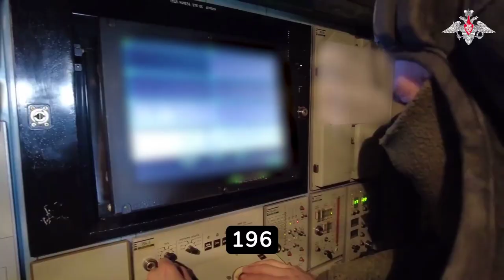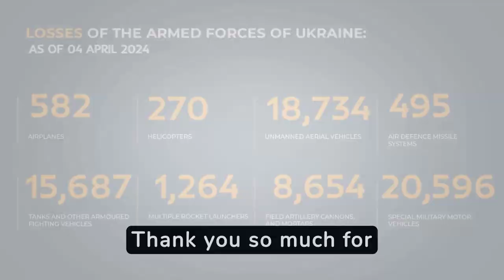AUC3I - Daily Briefing 04-04-2024 On the WAR in Ukraine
The briefing on the progress of the special military operation on the 4th of April 2024 is:

Continued Engagement: The Russian Armed Forces persist in their special military operation across multiple fronts.

Kupyansk Direction: Russian forces improved their front-line positions and engaged Ukrainian military units, reporting significant Ukrainian losses in terms of troops and vehicles.

Donetsk Direction: Russian units achieved more advantageous positions, inflicting heavy losses on Ukrainian forces, including the destruction of vehicles, artillery systems, and ammunition depots.

Avdeyevka Direction: The situation along the front line improved for Russian forces, with successful engagements against Ukrainian brigades and the repelling of a Ukrainian counter-attack.

South Donetsk Direction: Tactical improvements and significant Ukrainian losses were reported, including the destruction of a U.S.-made M777 howitzer and a BM-21 Grad MLRS combat vehicle.

Kherson Direction: Russian forces inflicted damage on Ukrainian brigades, resulting in troop losses and the destruction of military vehicles and a Grad MLRS.

Air Defence and Counter-Battery Warfare: Russian air defence systems successfully shot down a Ukrainian Su-27 airplane and numerous UAVs, along with intercepting HIMARS MLRS projectiles. Counter-battery efforts resulted in the neutralization of various artillery systems.

Cumulative Losses: Extensive Ukrainian losses were highlighted, including aircraft, helicopters, UAVs, tanks, armored vehicles, MLRS vehicles, artillery units, and other military equipment.

This briefing underscores the ongoing and intense military operations by Russian forces, which report significant engagements and losses inflicted on Ukrainian military assets and personnel across several operational areas.